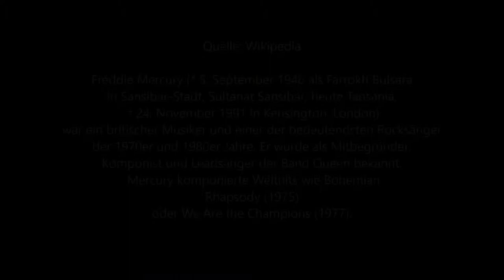618 * Der Sportler * Reisen * Mallorca Paguera Hotel Valentin Freddie Mercury 8. Teil